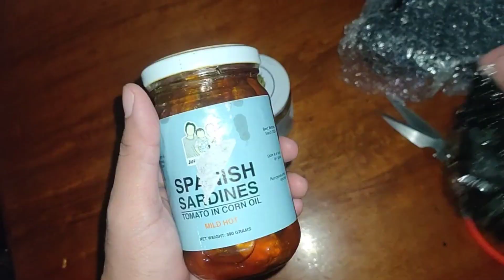Spanish Sardines, Sulit nga kaya?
Follow their Facebook Page para updated
Juan's Cuisine

O kaway kaway sa mahihilig sa Sardinas.

Kinilig naman ako at pinadalhan ako ni nay Princess ng Juan's Cruisine ng mga Sardinas at pickled papaya.

Parang alam niyang paborito ko mga to

Gusto niyang matikman ko ang mga products na sya mismo ang may gawa kaya para sakin special ang mga to. Ayoko na ngang kainin. Ididisplay ko nalang. Charot.

Kilala na ito sa lugar nila at talaga nga namang patok na. kaya gusto niya din sana ang makilala ang products nya online.

Kaya magandang balita! available na to online. Nasa Shopee na mga nays. Bongga.

Support natin ang mga local business.

Ito palang Pickled Papaya
Chilli Garlic at Spanish Sardines Plain in Corn Oil ang natikman ko.

Ang sarap mga nays. Marami kang makakain na kanin talaga kahit konting ulam lang. Masarap pala pag corn oil ang ginamit ano? healthy pa.

Yung Chilli Garlic din gustong gusto namin dito sa bahay. Hinahalo namin sa toyo tapos yun isawsaw ang kung anu anong prito.

Marmi pang ibang products sa kanila. Kung gisto nyo makita visit nyo lang ang page o Shopee shop nila. Ilalagay ko sa koment seksyon.

Yun lang mga nays. Next time uli. Bye.
Again, Thank you Juan's Cruisine.

Chilli Garlic
Pickled Papaya
Spanish Sardines Plain Garlic in Corn Oil
Spanish Sardine Tomato in Corn Oil
Crab Paste

Juan's Cuisine